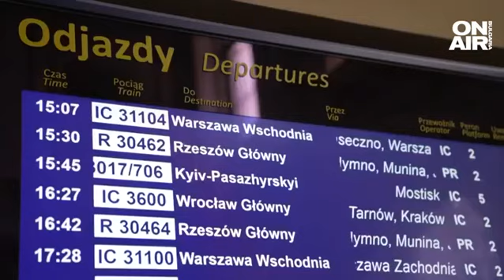Документи, хотели... Как се справяме с бежанската вълна от Украйна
23 хил. украинци има вече в България, по данни на "Гранична полиция". Хората, избягали от ужаса на войната, казват, че най-после се чувстват спокойни.

"Много съм доволна! Така ни посрещнаха, съдействат ни и с документи. Помагат ни дори за нашите чисто битови потребности", коментира Мария от Одеса.